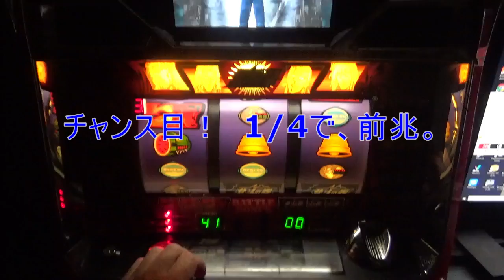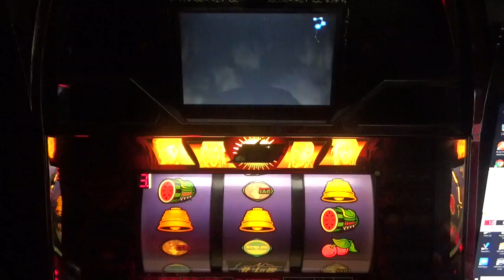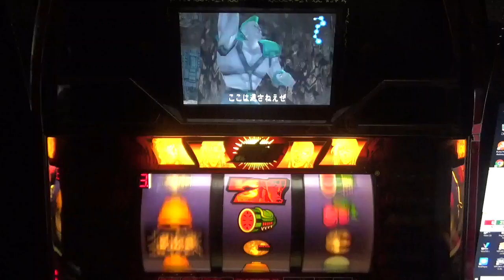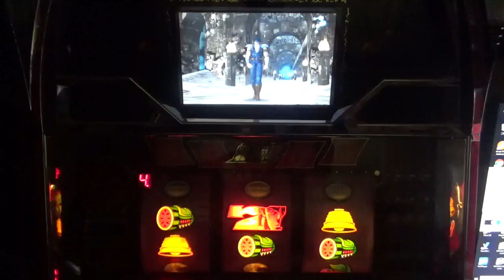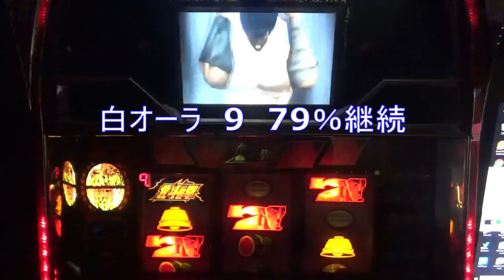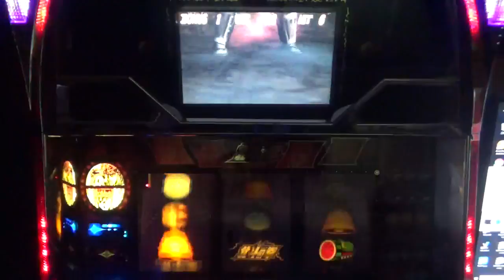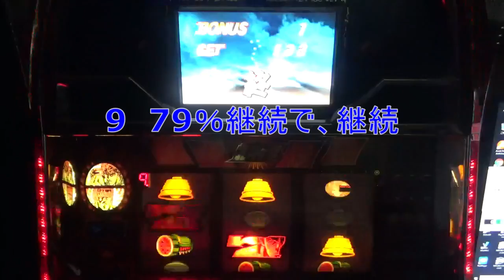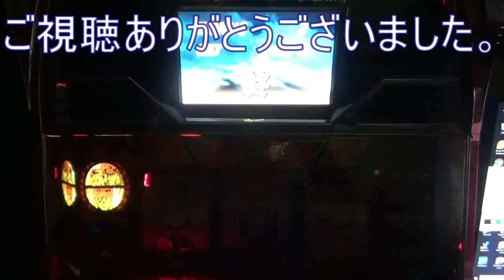初代北斗の拳 4号機 part167 レバーオン振り向きで、ベル揃い！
リール窓左上の数字で、内部のモードが見られるシステムです。前兆残り5G位から、連続で確定演出が頻発します。